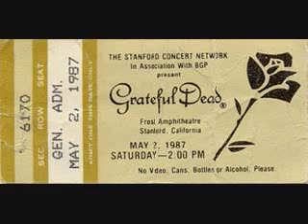Grateful Dead - Dire Wolf 5-2-87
live from Frost Amphitheater Stanford University - Palo Alto, CA 5-2-87